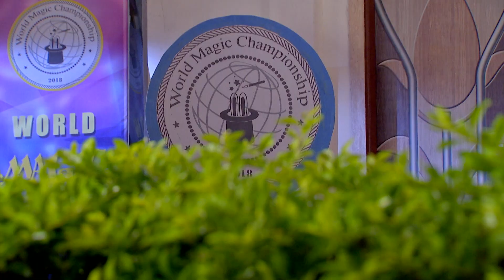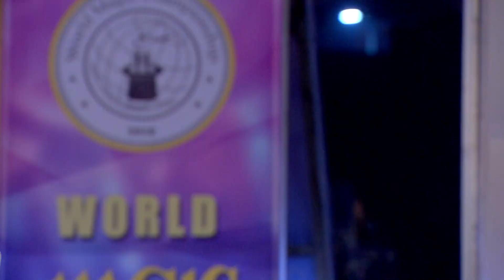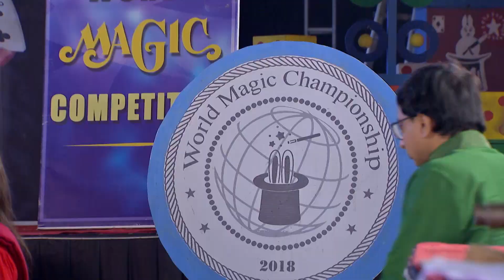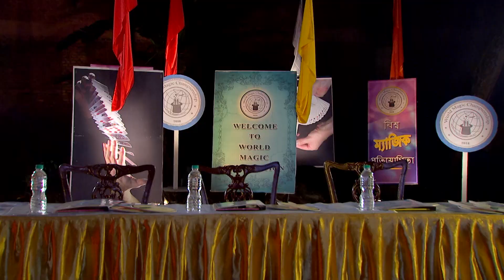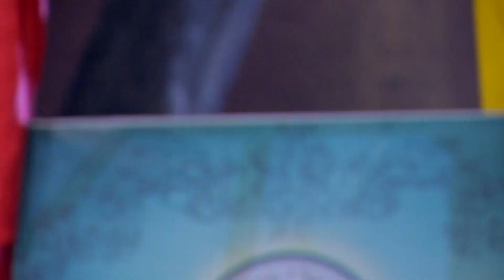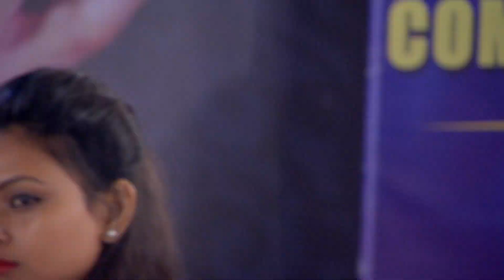Bhanumotir Khel - ভানুমতীর খেল | Bangla Serial | Full Episode - 295 | Zee Bangla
Show Name : Bhanumatir Khel
Producer/Star Cast :

subrata roy,rubel  , Sreyasri Roy Rubel Das Madhubani Ghosh Tanisha.

Bhanumati, the daughter of a street magician, learns the tricks of the trade and uses it to make people happy. When she grows up, Meghraj, the son of a famous magician, falls in love with her.